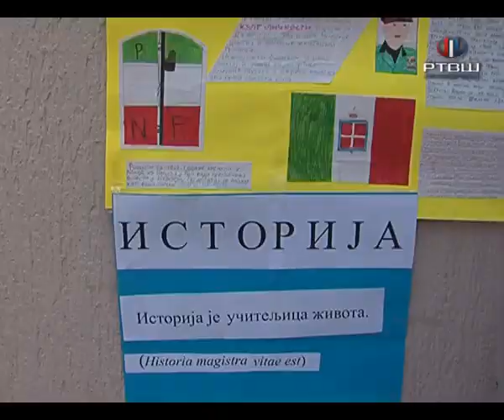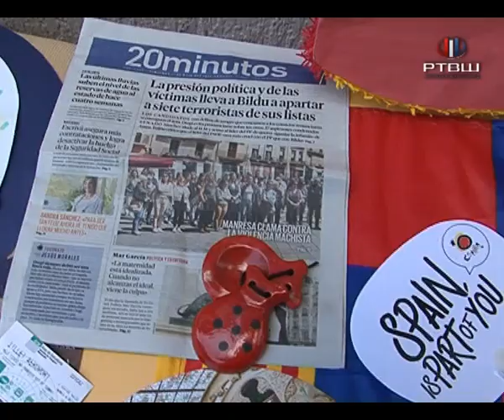RTV Šumadija - Festival znanja u OŠ "Sveti Sava"